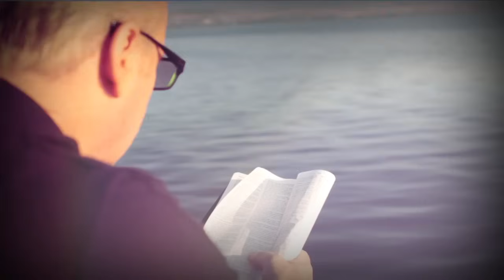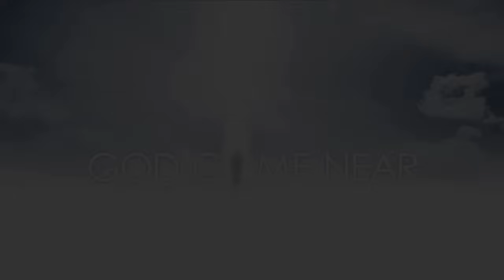What Jesus Taught about Anger, Hatred, and Lust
"God Came Near" message from Matthew 5 by Pastor Greg Laurie